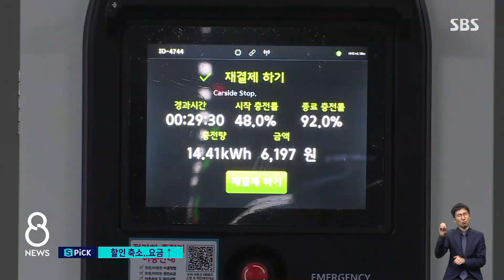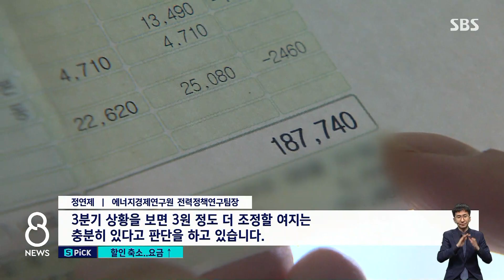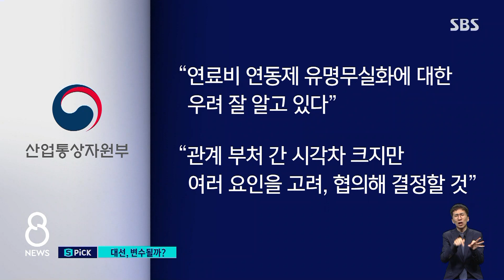"무더위 겁나요"…'전기 요금' 사실상 인상 시동 / SBS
3분기 전기 요금이 다음 주에 공개됩니다. 올해 여름은 예년보다 덥고, 또 산업 생산도 늘어나서 전력 수요가 더 늘어날 것으로 보이는데, 전기 요금까지 오를 수도 있다는 전망도 있습니다.
이 내용, 이성훈 기자가 집중 취재했습니다.